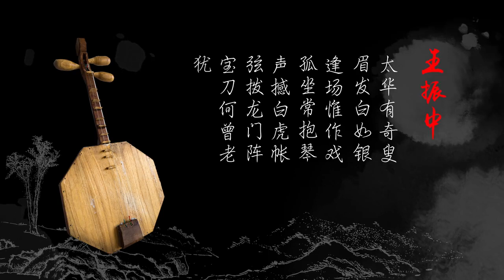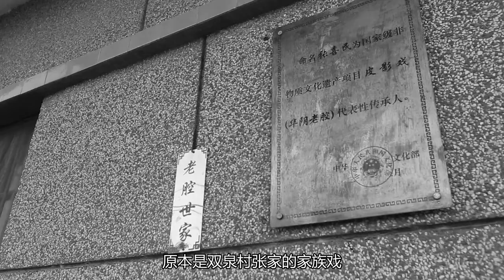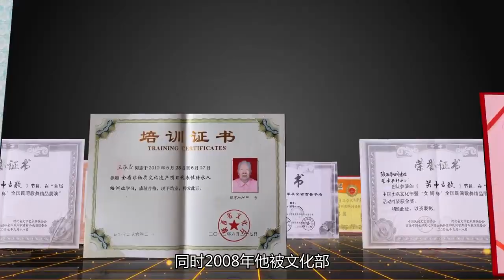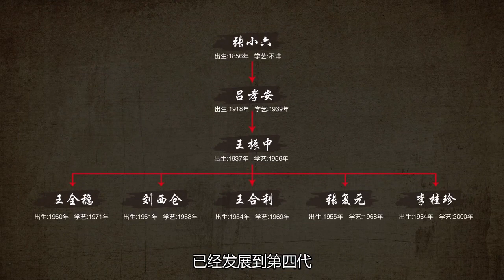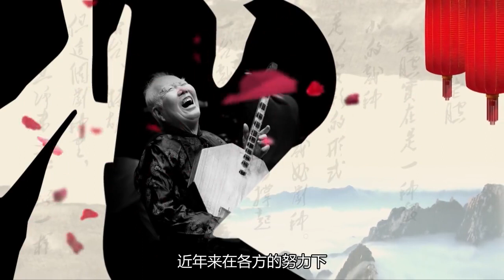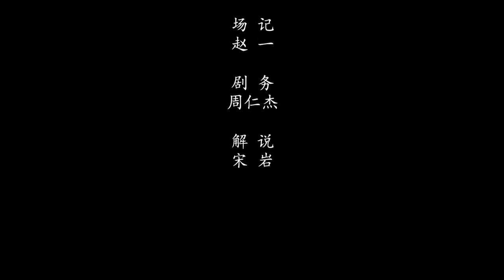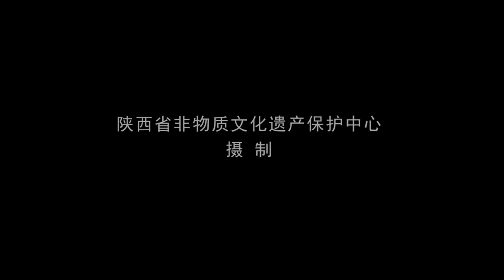Huayin lao qiang 华阴老腔 music from Shaanxi, China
A 30-minute documentary profiling Mr. Wang Zhenzhong (王振中, b. 1937), a master performer of Huayin lao qiang (华阴老腔), a genre of traditional music from from Huayin (华阴市) and the neighboring Huazhou District (华州区), Weinan (渭南市), east-central Shaanxi province (陕西省), northwest China, on the Guanzhong plain (关中平原) about two hours east of Xi'an, Shaanxi province, northwest China. Huayin lao qiang music was traditionally used to accompany performances of traditional shadow puppetry (piying xi, 皮影戏). Wang is a native of Nanzhai Village (南寨村), Taihualu Subdistrict (太华路街道), Huayin (华阴市), Weinan (渭南市), east-central Shaanxi province (陕西省), northwest China.

In 2008, Wang Zhenzhong, who sings and plays the yueqin (月琴), a long-necked lute with octagonal soundbox, was named a National-Level Intangible Cultural Heritage Representative Transmitter of Huayin lao qiang (国家级非物质文化遗产华阴老腔代表性传承人).

Probably filmed in Huayin (华阴市) and/or the Huazhou District (华州区), Weinan (渭南市), east-central Shaanxi province (陕西省), northwest China, 2020. This video was produced by the Shaanxi Province Intangible Cultural Heritage Protection Center (陕西省非物质文化遗产保护中心), and published on May 27, 2020.

In 2006 the tradition of Huayin lao qiang, as a form of piying xi centering on Huayin, Weinan, Shaanxi province, northwest China, was included in the First Batch of 518 traditions inscribed in the National List of Intangible Cultural Heritage of China (第一批国家级非物质文化遗产名录) by China's Ministry of Culture (中华人民共和国文化部, known since March 2018 as the Ministry of Culture and Tourism, 中华人民共和国文化和旅游部). The sub-agencies responsible for maintaining these lists, both under the aegis of the aforementioned ministry, are the Department of Intangible Cultural Heritage (文化部非物质文化遗产司) and the China Intangible Cultural Heritage Protection Center (中国非物质文化遗产保护中心, CICHPC).

Additionally, the tradition of Huayin lao qiang, centering on Huayin, Weinan, Shaanxi province, northwest China, was included in the First Batch of the Shaanxi province Intangible Cultural Heritage List (陕西省第一批省级非物质文化遗产名录).

非遗传承人记录影像之华阴老腔